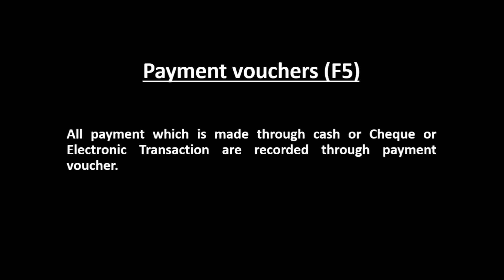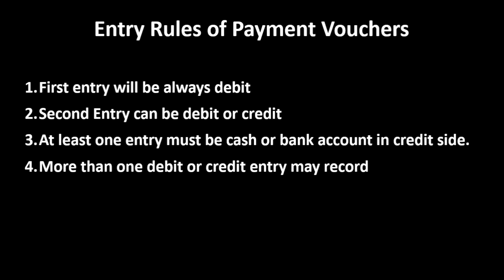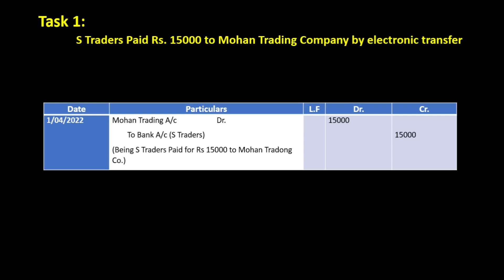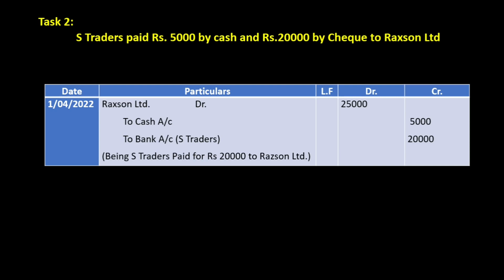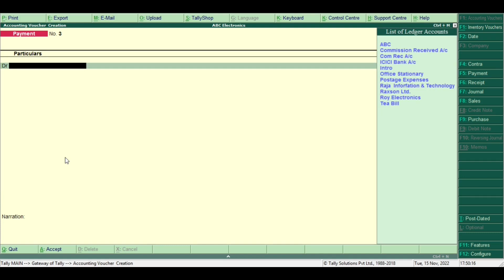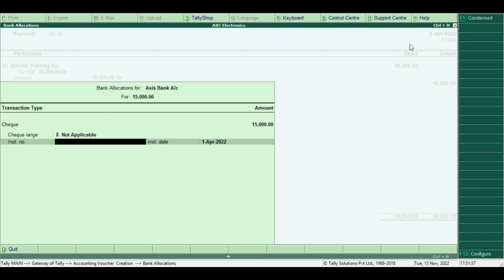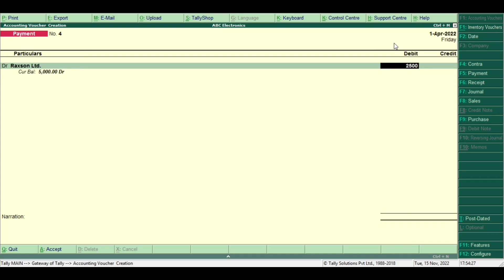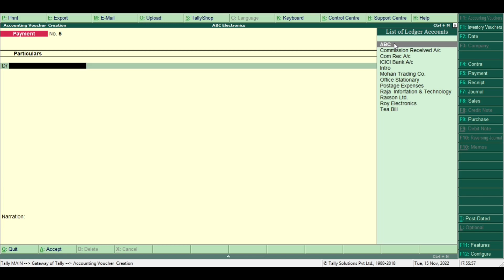Payment Voucher Entry in Tally ERP 9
How to entry Payment Voucher  in Tally ERP 9.